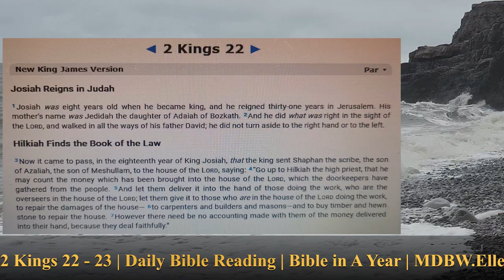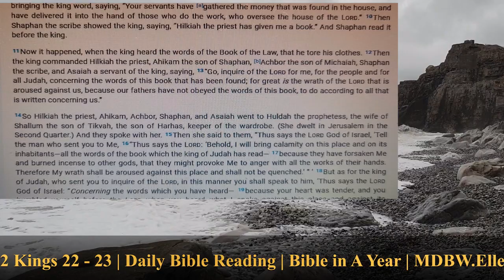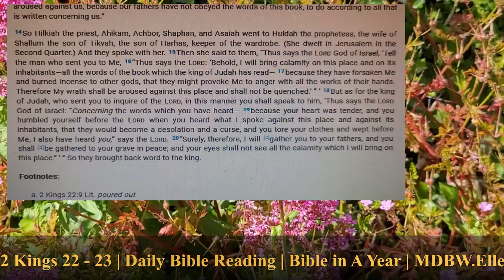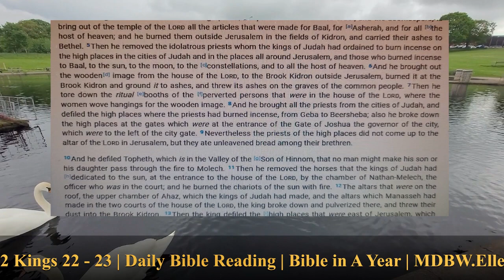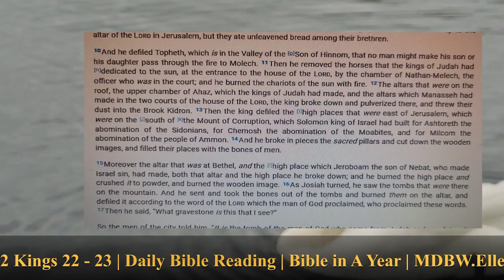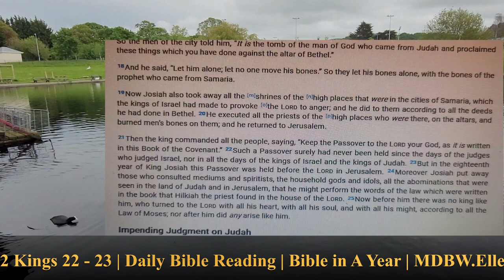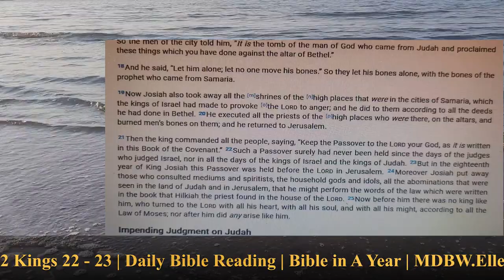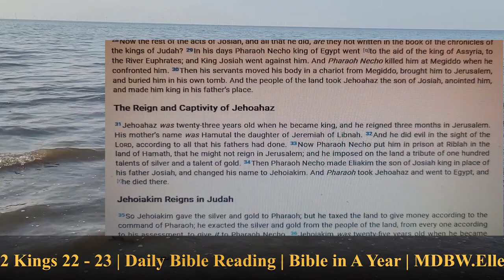2 Kings 22 - 23 | Daily Bible Reading | Bible in A Year | MDBW.Elle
2 Kings 22:1-2 Josiah Reigns in Judah
2 Kings 22:3-20 Hilkiah Finds the Book of the Law

2 Kings 23:1-25 Josiah Restores True Worship
2 Kings 23:26-27 Impending Judgment on Judah
2 Kings 23:28-30 Josiah Dies in Battle
2 Kings 23:31-34 The Reign and Captivity of Jehoahaz
2 Kings 23:35-37 Jehoiakim Reigns in Judah